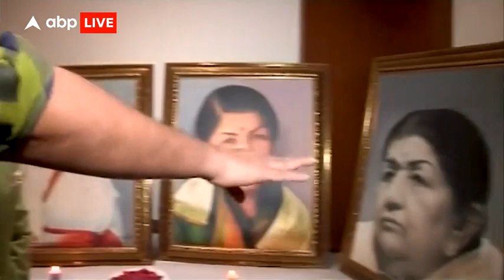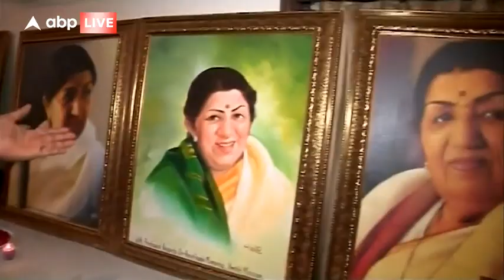Mumbai: तस्वीरों के जरिए Lata Mangeshkar को श्रद्धांजलि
हाल ही में हम सबको छोड़कर जानेवाली लता मंगेशकर जैसी शख़्सियत सदियों में एक बार पैदा होती हैं. तरह तरह से उन्हें श्रद्धांजलि देने का सिलसिला अब भी बदस्तूर जारी है. लता मंगेशकर को अब उन्हीं की तस्वीरों की रंगबिरंगी श्रृंखला के‌ माध्यम से श्रद्धांजलि दी गई है. देखिए हमारे संवाददाता रवि जैन की यह खास रिपोर्ट.